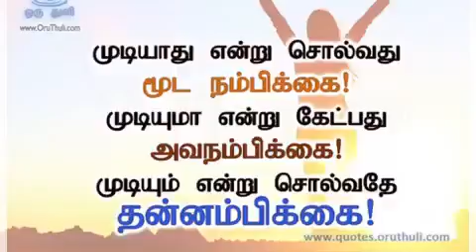Hd tamil whatsapp status latest tamil whatsapp status hd best new motivation full screen share chat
tamil whatsapp status video love songs new full screen hd 4k,
tamil whatsapp status video love song new 2021 full screen,
tamil whatsapp status video love songs new full screen hd 4k black screen,
tamil whatsapp status video love songs new black screen,
tamil whatsapp status video love songs new full screen hd,
love songs tamil whatsapp status video hd full screen,
love songs tamil whatsapp status video in black screen,